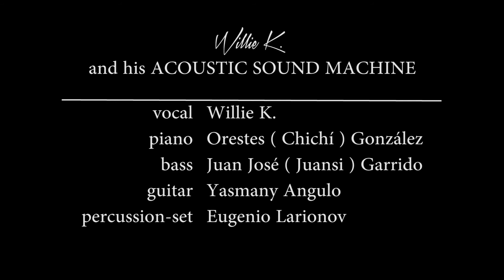Willie Key (Уилли Кей) - Nada (Ricardo Montaner cover) LIVE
Willie Key
Nada (Ricardo Montaner cover)